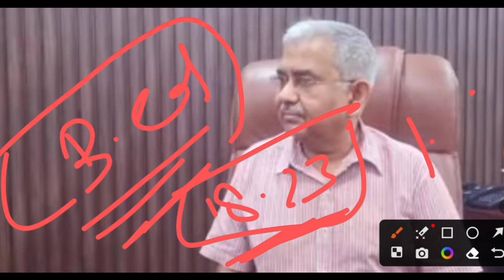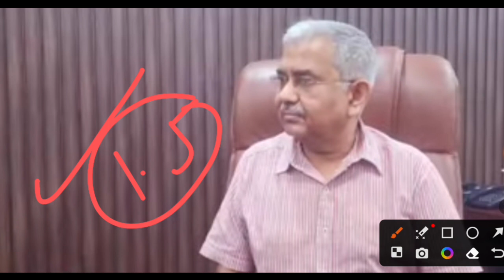B.Ed छात्र 1 to 5 में शामिल हो गए। supreme court ने फैसला बदल दिया। Bed vs btc latest news। bed news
bed vs btc faisal,bed vs btc latest news,Bpsc teacher exam today news,NCT notice,Atul prakash press conference,bed vs btc faisala,teacher today news